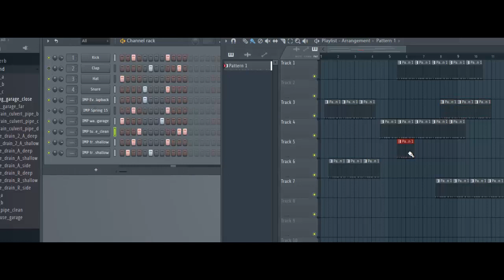Google now can Sing and make music - Google VS Fl.studio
suggest unreal ,imaginative ideas to convert them to videos